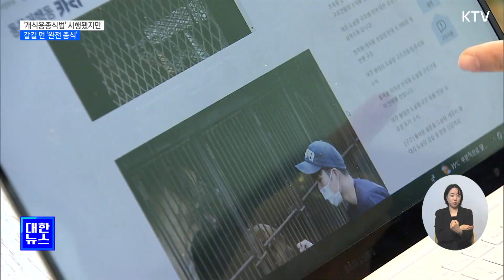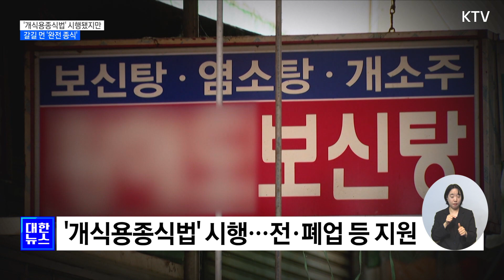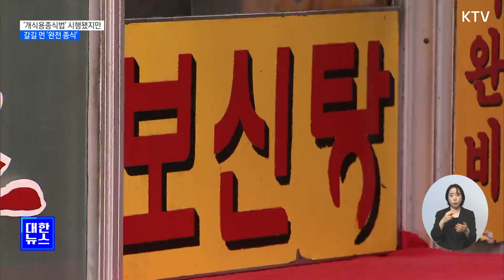'개식용종식법' 시행됐지만…갈길 먼 '완전 종식'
어두운 현장을
찾아내 드러내는
현장고발입니다.

사육과 도살,
유통, 판매 등
개 식용과 관련한
일련의 과정을
금지하는 '개식용
종식법'이 본격
시행에 들어갔습니다.

하지만
완전 종식까지는
아직 갈 길이
먼 게 현실인데요.